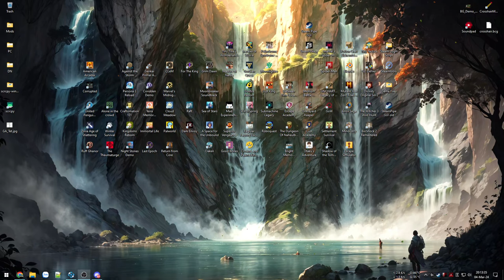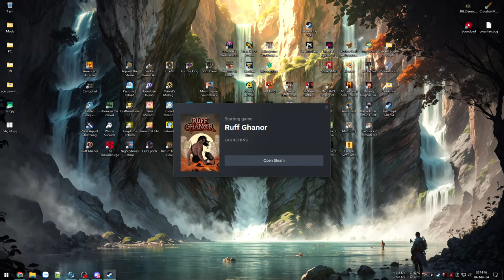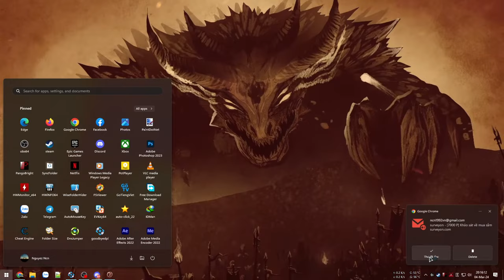Đứa trẻ cơ nhỡ trở thành thần pài cứu thế - Ruff Ghanor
Ruff Ghanor

Game thẻ bài turn based trông có vẻ đơn giản mà rất có chiều sâu về mặt gameplay. một cốt truyện đơn giản cùng vài đoạn thoại và không thiếu những pha thử thách nhân phẩm...

00:00 - Giới thiệu game
01:21 - Vào game Intro
20:29 - Act 1 - Ăn hành
56:23 - Lại lần nữa
1:10:25 - Chuyến đi cuối